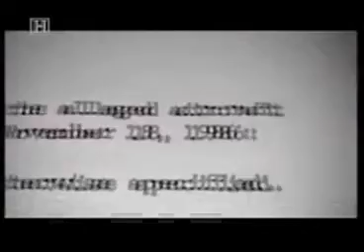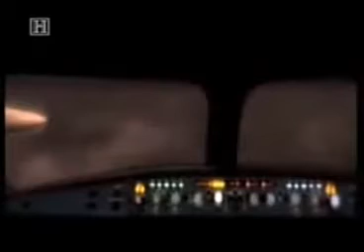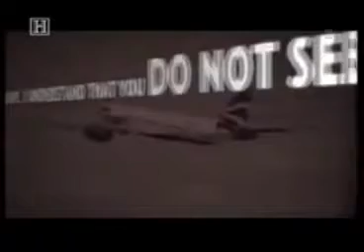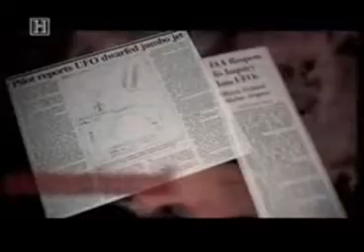3 UFOs over Alaska seen by Japan Airlines.avi